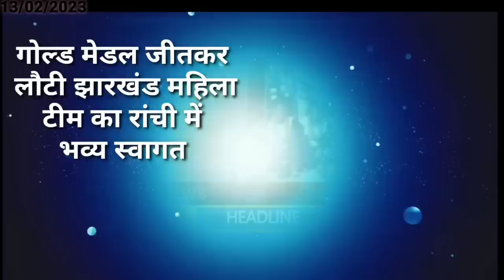आज 14 फरवरी 2023 झारखंड की ताजा खबर ।। Today Jharkhand News, Jharkhand Breaking News Cm Hemant